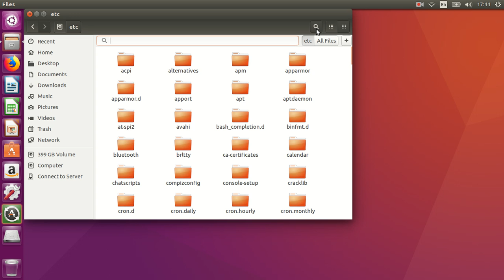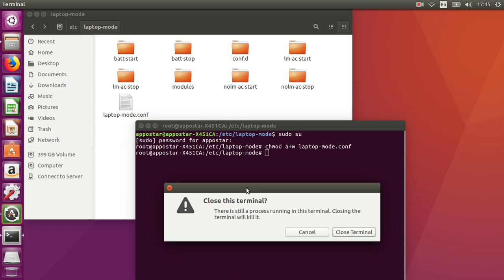(AppoStar)GP-3450 screen freezes in Ubuntu 16.04_fix-2